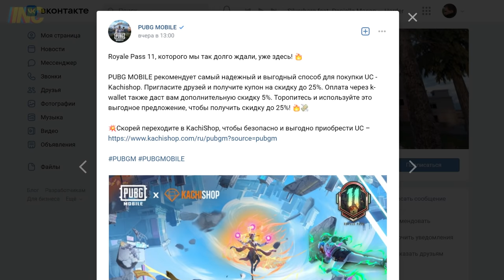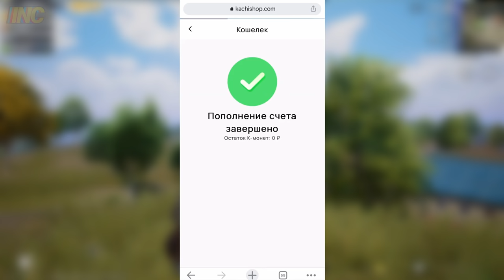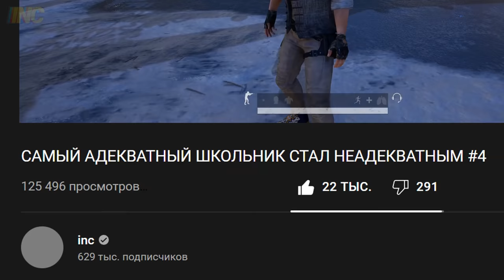МОИ ЛУЧШИЕ МОМЕНТЫ В PUBG #3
00:00 Lucas Pittman - Mama Swing
00:37 Moins Le Quartet - Pitch and Pull
01:59 The New Fools - Made Me Want You More
03:47 The New Fools - The Thrill of You
05:33 V.V. Campos - Get Real
07:00 T. Morri - Lost in the Plot
07:57 The Best Ofs - My Only Medicine
08:36 The New Fools - Looking for a Place to Crash
09:13 The New Fools - Use Your Time Wisely
09:42 The New Fools - Bustin' Out
15:20 Hallmore - Rivals

▼ Из каких видео были взяты все эти моменты:
00:00 I'M FROM RUSSIA #4
01:21 КОГДА ТЕБЯ УЗНАЮТ, А ТЫ СЛИВАЕШЬ КАТКУ
01:59 WELCOME TO RUSSIAN SERVERS #2
02:31 МОЙ ПЕРВЫЙ ЗАПУСК ПАБГ МОБАЙЛ
03:47 ПРИКОЛЫ В ГОЛОСОВОМ ЧАТЕ #3
04:44 РАЗГОВАРИВАЮ С ПРОТИВНИКАМИ
05:35 FUNNY WINS IN PUBG #3
06:01 ЧЕЛЛЕНДЖ С ТОПОВЫМ ЮТУБЕРОМ
06:34 PUBG IS BACK
07:00 САМЫЙ АДЕКВАТНЫЙ ШКОЛЬНИК #4
07:57 РАЗГОВАРИВАЮ С ПРОТИВНИКАМИ
08:36 PUBG IS GAY
09:43 КОГДА ТЕБЯ УЗНАЮТ ДАЖЕ ВРАГИ
10:08 КОГДА ТЕБЯ НЕ УЗНАЮТ
10:41 TEAMINC IN PUBG
11:20 Бонус
16:01 INC - OP DAVAY-DAVAY!